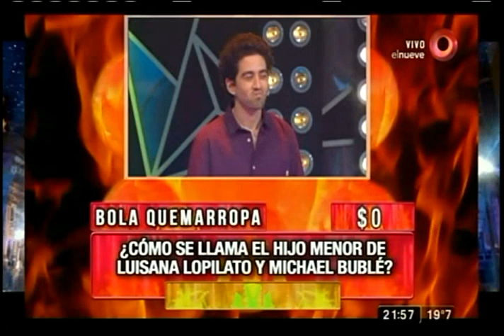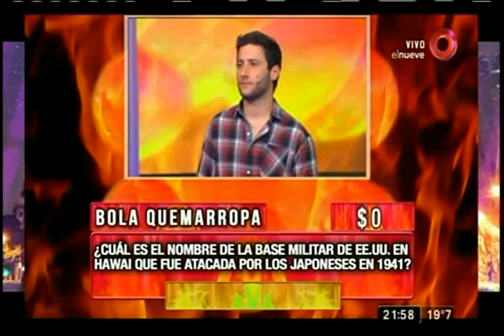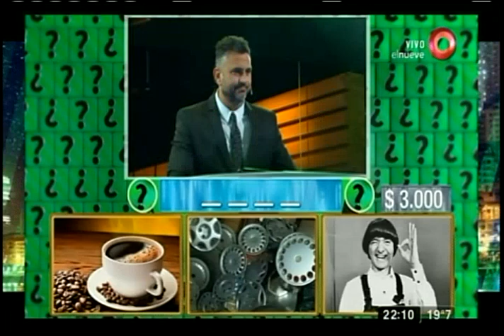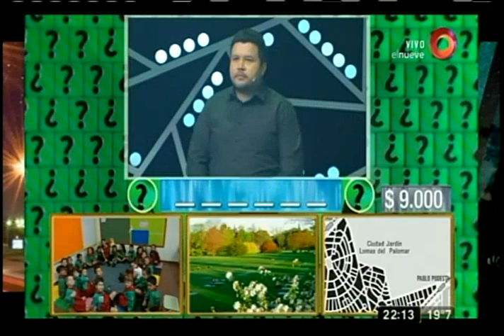Mejor de Noche: Programa del 19 de Septiembre 2017